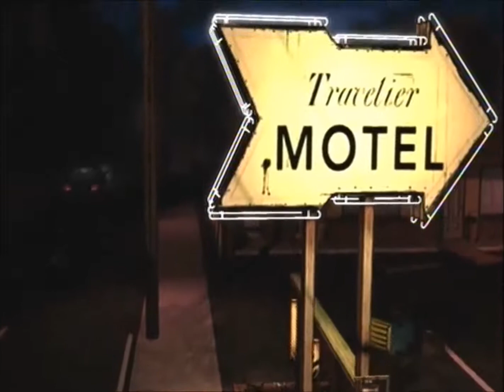The Walking Dead w/ Mister T pt.6 - Homemade Silencer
The current runner-up for dumbest idea ever.

Here we are, with the Walking Dead game. Oddly, I've never seen the show. But the game is sick. So, yeah. Watch me and my decision making skills.

If you liked the video, then 'like' the video! It helps and makes me happy. =D